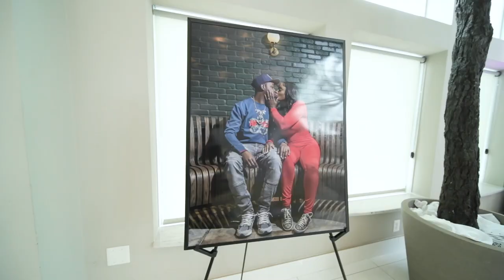Walter & Tarsha - A Cinematic Wedding Video Filmed at the Bellevue Conference & Event Center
A Cinematic Wedding Video Filmed at the Bellevue Conference & Event Center in Chantilly, VA. Capital Films DC presents Walter & Tarsha.